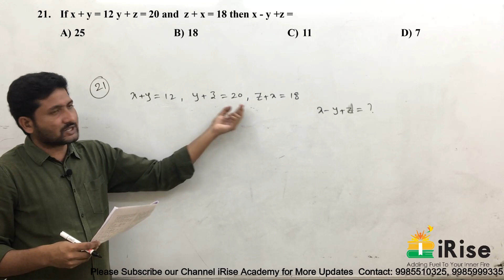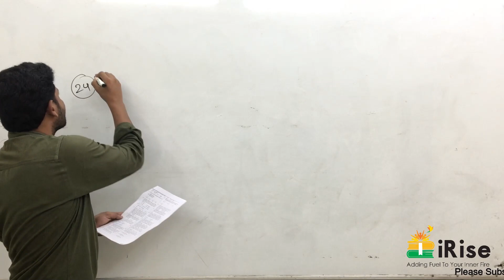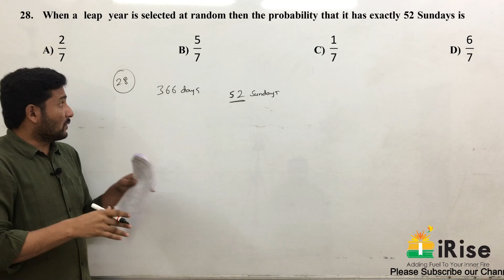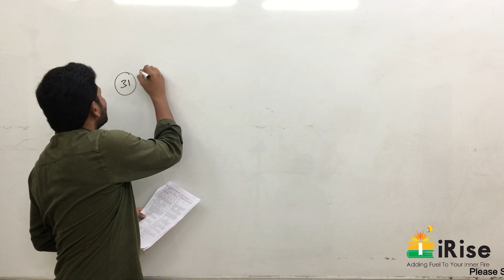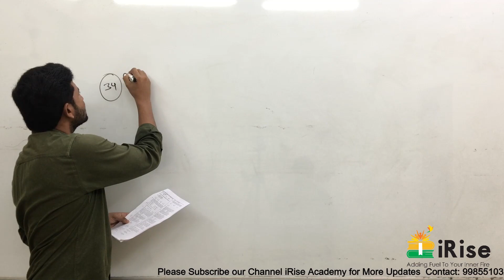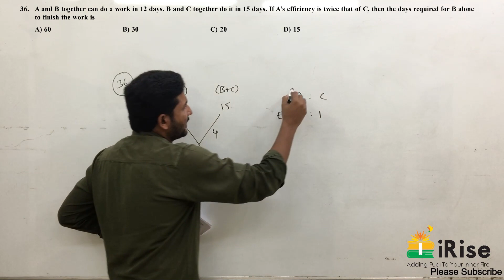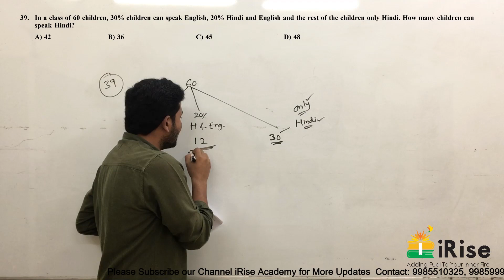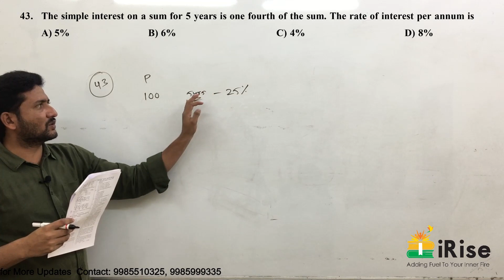TS &AP Maha Mock Test -3 Arithmetic Part-2 Explanation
iRise - is the leading training institute for SSC CGL, CHSL, CPO, BANK PO|CLERK,  AP/TS SI|CONSTABLES.

Some of our milestones in enabling passionate aspirants reach their goals:

1. SSC CGL 350+ Successful Students from just 3 years of its inception

 70+ Selections in SSC CGL 2017  and Secured AIR 8th Rank

 2. Secured STATE 1st & STATE 2nd Ranks from TSLPRB SI - 2016 Results

3. 35+ Selections TSLPRB SI - 2016  from just a batch of 98 students

153 Genuine selections from TSLPRB -2018 Results

iRise Academy -  South India's best coaching institute for SSC CGL - has one motto since the beginning: Excellent Quality in Coaching!

Whether it is the best faculty in the state or the great study material we provide or the plenty of practice our students get - everything is directed at our primary focus: Quality in Coaching.